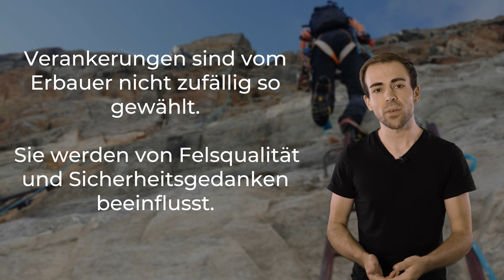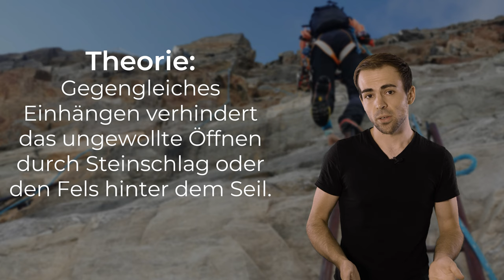RICHTIG SICHERN - Was am Klettersteig schiefgehen kann | Klettersteig Grundlagenkurs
Das Klettersteigset richtig verwenden, richtig umhängen und am besten nicht stürzen. All das erklär ich heute im Klettersteig Grundlagenkurs
⬇Mehr anzeigen für alle Infos! ⬇

🔧 Meine Ausrüstung 🔧

Schuhe

Rucksäcke

Technisches